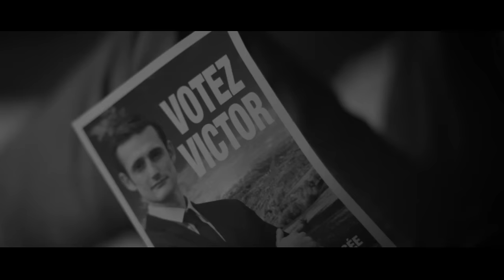Matmatah - Marée haute (clip officiel)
Réalisé par Stephane Berla